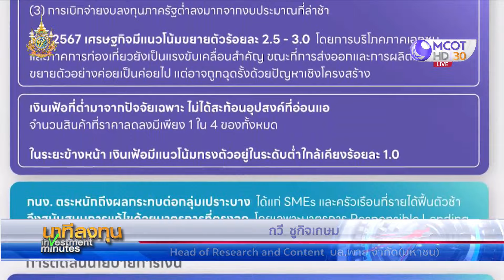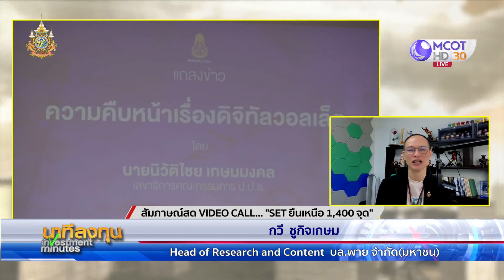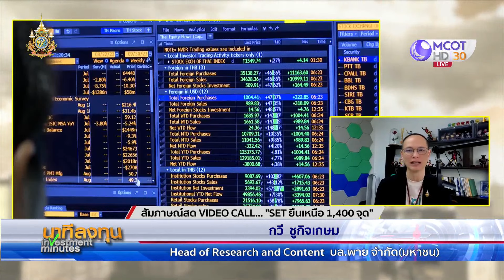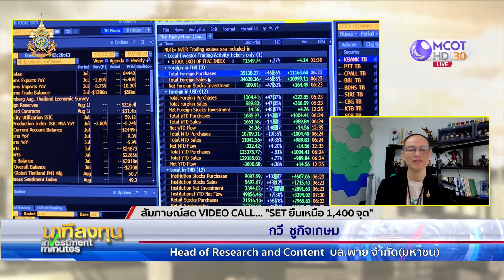SET ยืนเหนือ 1,400 จุด | นาทีลงทุน 8 ก.พ.67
นาทีลงทุน ดัชนีทะลุ 1,400 ท่องเที่ยวคึกคัก -นักลงทุนมั่นใจ กนง.ไม่ถูกแทรกแซง หลังมีมติคงดอกเบี้ย ส่งผลเงินบาทแข็งค่า